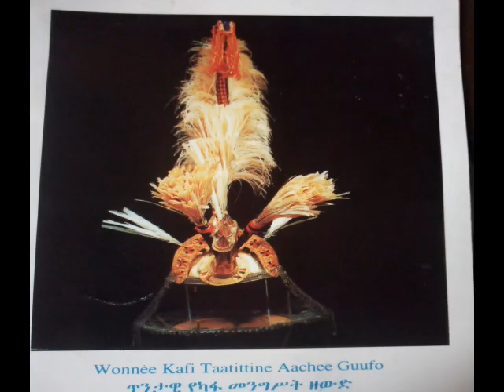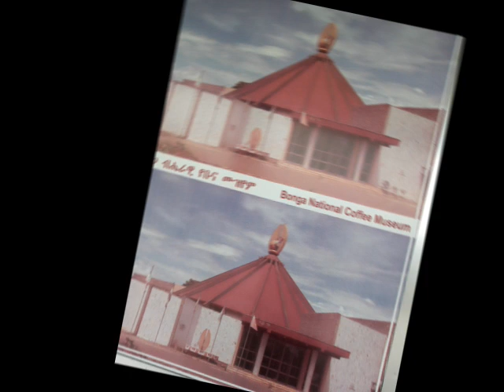kaffa peoples Heritages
heritages of kaffa kingdom